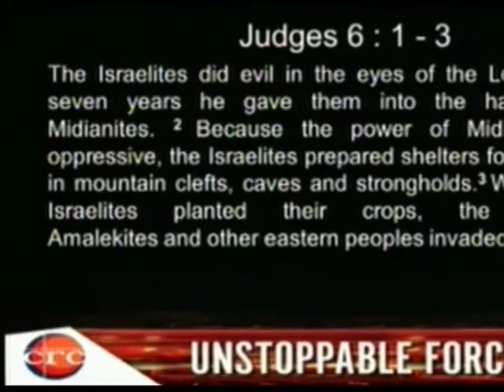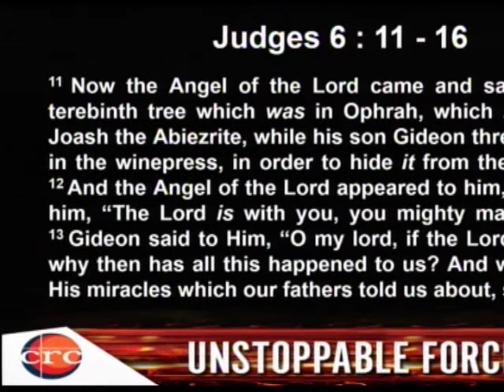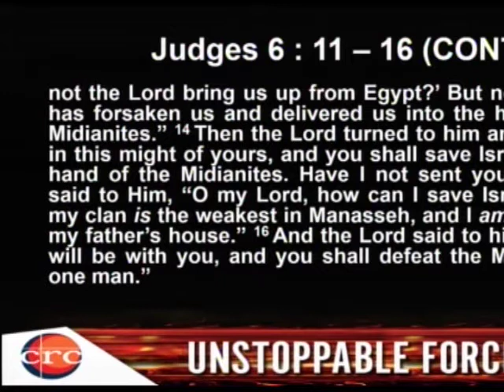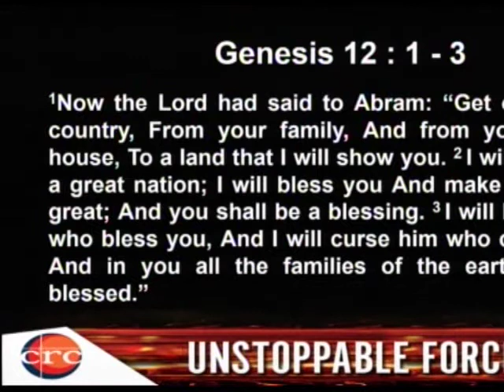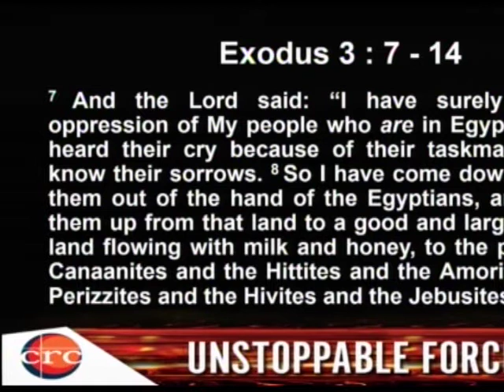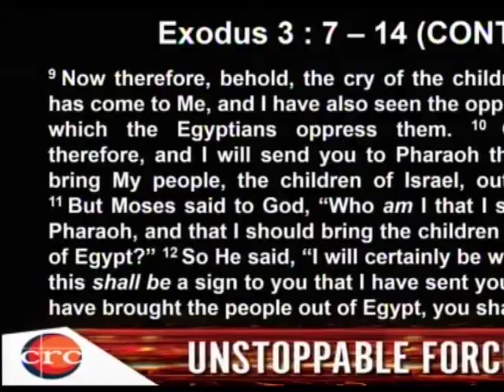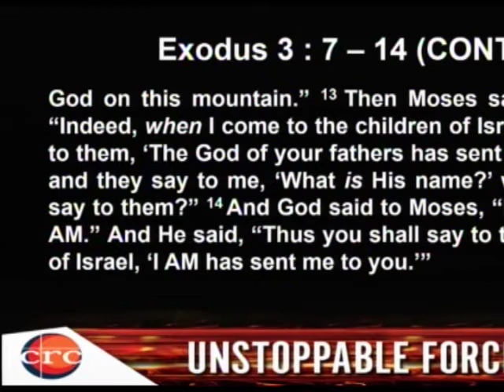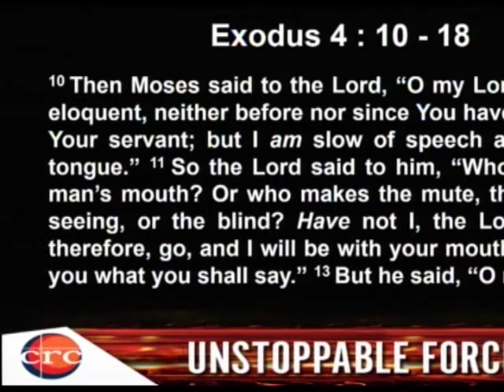27/07/2014 18H00 Spread Your Wings and Fly